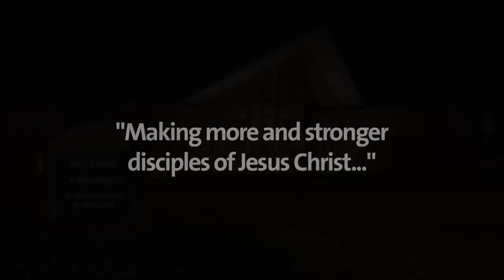Five Reasons to Come at Five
A countdown of five reasons you should attend Faithbridge at 5pm beginning February 14, 2010.